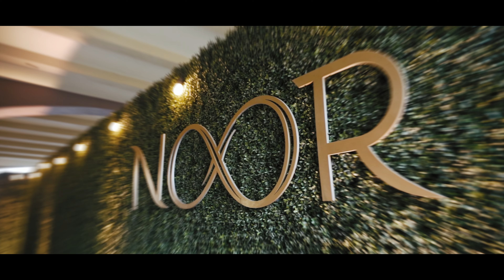Donna + Patrick Wedding Reel